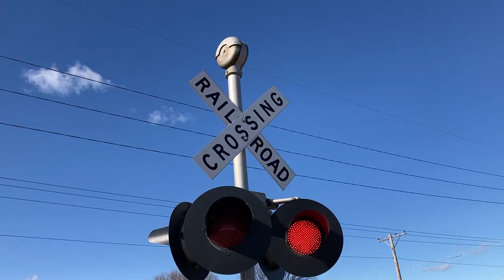Sioux City Inn entrance railroad crossing, UP 2210 Long Hood Forward Local, Sioux City, IA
A short local Union Pacific slowly heads out of a spur by Sioux City Inn going long hood forward.
Crossing info
Owner and maintainer: Union Pacific Railroad
Location: Sioux City, Iowa
Line: Union Pacific IBS spur
Left signal
Lights: 2 pairs of Safetran 12x24 inch with Electro-tech LEDs
Right signal